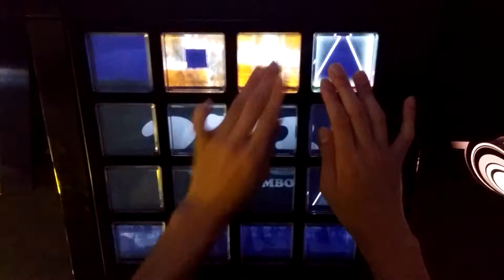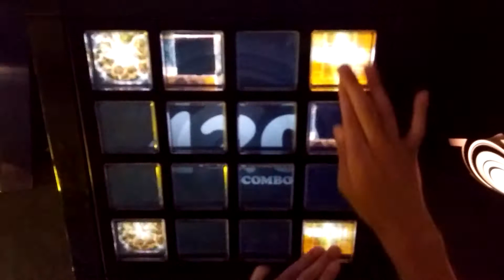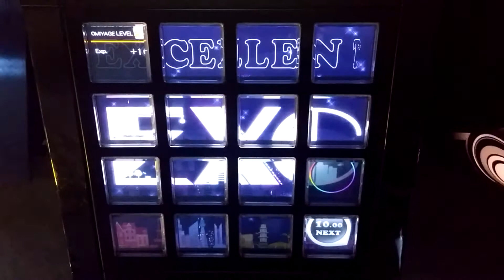[jubeat]SEED[2][EXT] EXC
Player:RIKO.B-1(び〜)

アーティスト:DJ YOSHITAKA
Lv:9
ホールド譜面